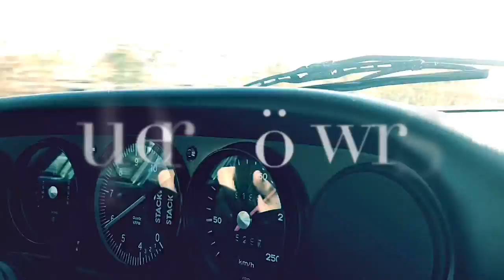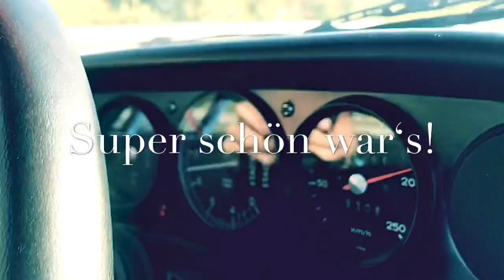Eleven DRIVE TRIP #10 with ELEVEN MUNICH and Porsche 911 ST Mexico Blue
Ausfahrt mit Eleven Munich Tölz, Jachenau, Walchensee.